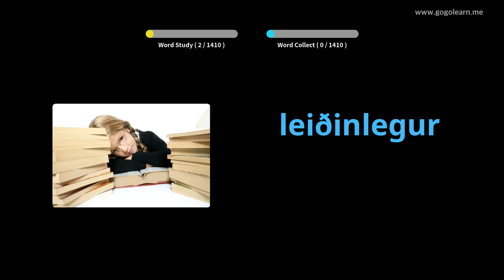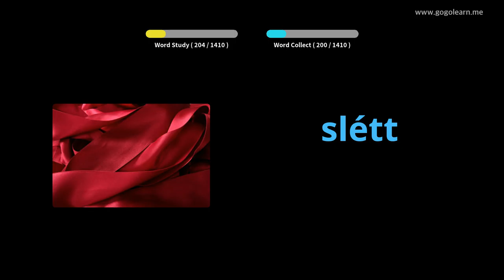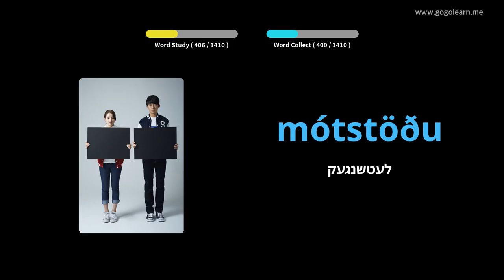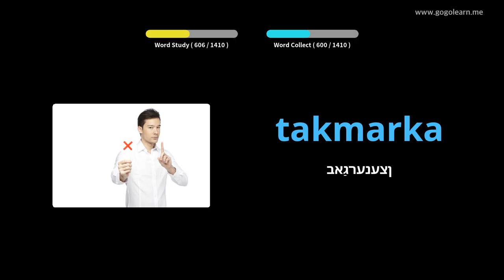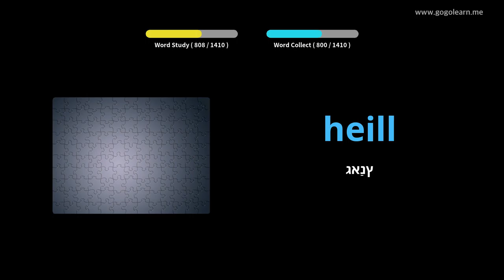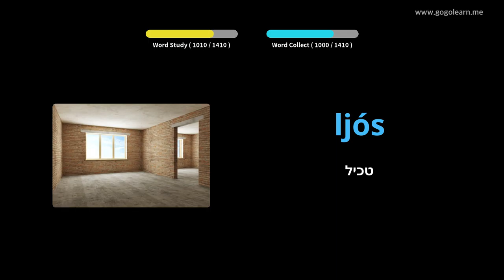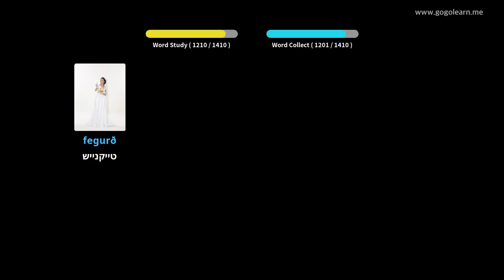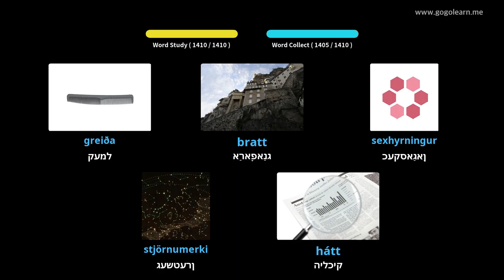7 יסלאַנדיש וואָקאַבולאַרי באַסיק | Golearn